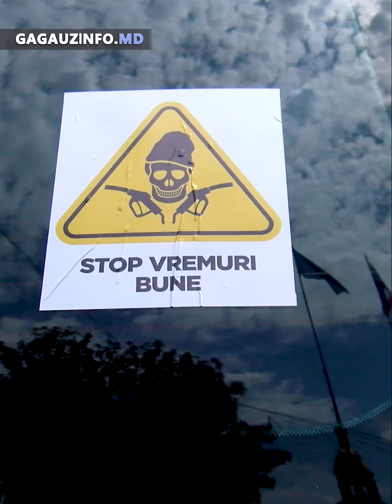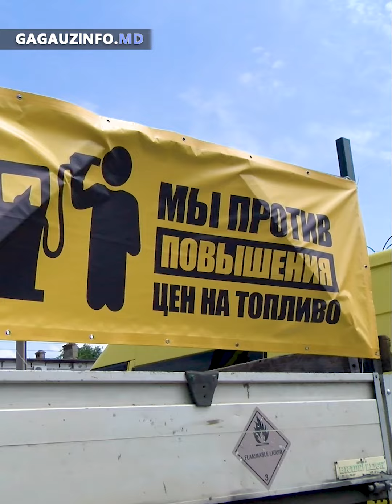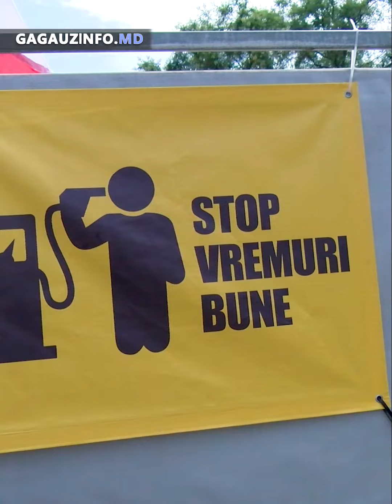«Хватит нас доить»: водители из Гагаузии требуют снижения цен на топливо